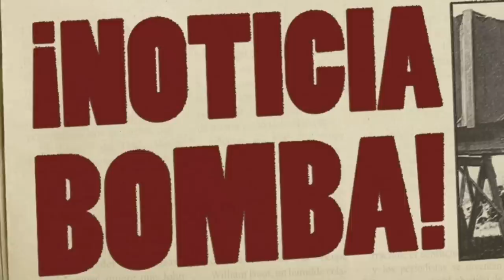ACABAN DE SOLTAR LA BOMBA EN INGLATERRA ¡OFICIAL! ¡BIENVENIDO al BARÇA crack! NOTICIAS DEL BARÇA HOY